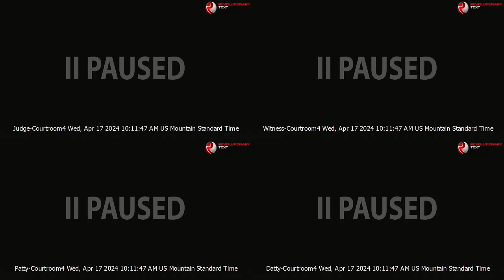CR-23-026 KELLY TRIAL DAY 15 AM